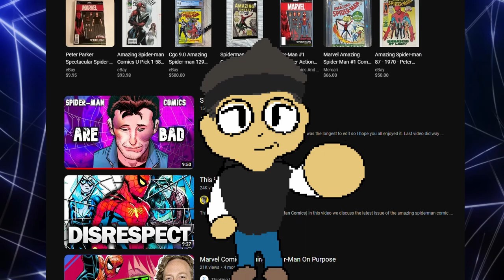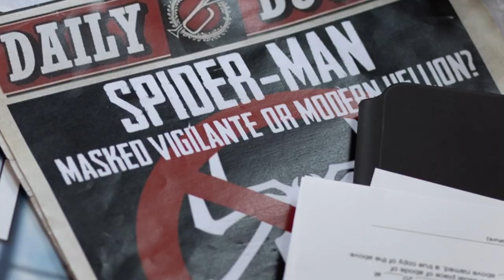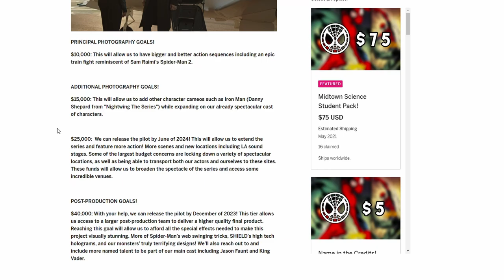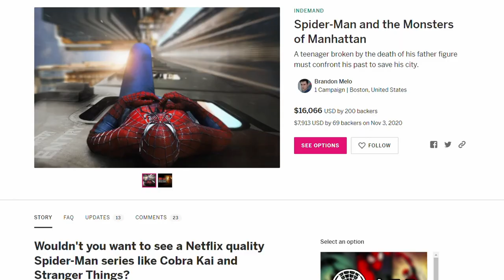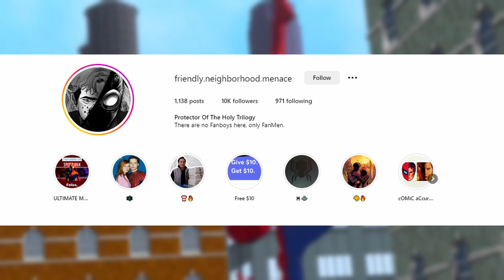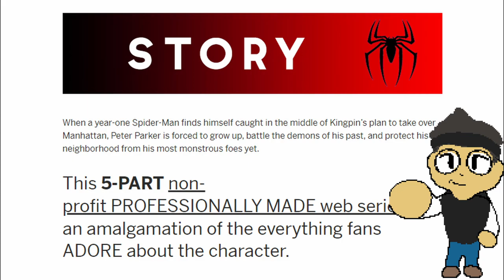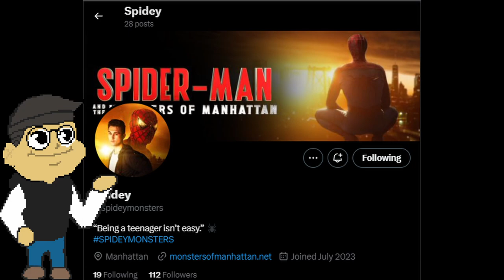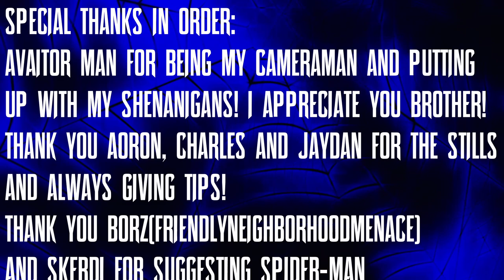The Spider-Man Fan Series You Need To Watch!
Hey everyone! It's ya boi, ThatGuyFranky coming at with a fan series you need to be on the lookout for!
Fan-Films tend to get the short end of the stick just judging by the quality or not "cinema" enough but in reality, they're fun and entertaining pieces of media. From the classic Green Goblin's Last Stand to the iconic Peter's Web, Spider-Man Ordinary, A Friend Called Spider-Man to even Spider-Man Lost Cause, fan films have been the juggernaut and fuel that have kept the fandom going when films or comic media would do a disservice to the character or for many, they just wanted to do something for the character they admired.
Web Of Spider-Man is no stranger to the genre with it being heavily inspired by Marvel Knights with the gritty tones it had but would only live for one episode whereas now, Brandon Melo and his friends came up with something new and fresh.
Spider-Man And The Monsters Of Manhattan will have the character navigating his life in his first year, trying to recover from the death of his Uncle Ben while also learning to be a hero.
The series is said to be 5 episodes long with a run time average of 30minutes and is being worked/helped by legends like Rashaad Santiago and shared by HiTop Films to even Brown Table!
Monsters Of Manhattan comes across special and it's one you don't wanna miss out on!
Link to the indiegogo!

Jack O' Hara
Kaleal Cerafici
Jessica Chancellor
Kevin Porter
Tatiana Neva
Megan Guthrie
Dade Elza
Mike Provencio
John J Quinlan
Crystaltina
Marybeth Paul
Mary C. Ferrara
Eddie Possehl
John Peter Cruz
Wyatt Weed
Bianca Antisera
Derek Mikula
Alex Iascone
Corey Wells
Logan Raposo
Harrison Surgeon
Christa Moore
William Cheverie
Damian Chinpapi
Alfred Tom
Joshua Williams
Justin S Blackburn
Erick Corvera
Devon Goddu
Jamie Costa
AJ Jastrab
Joseph Mcgee
Donnie Francis
Douglas Graves
Scott Hoffman
Brendan Kelleher
Bobby McFarlane
Joe Rinaldi
Mena Guy
Sera Elinor John
Ethan Keaton
Kris Smith